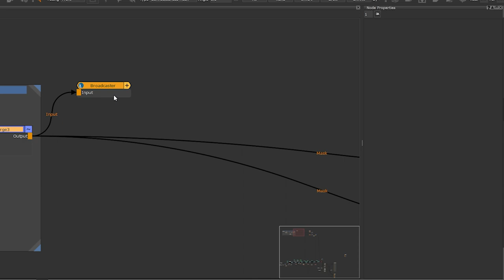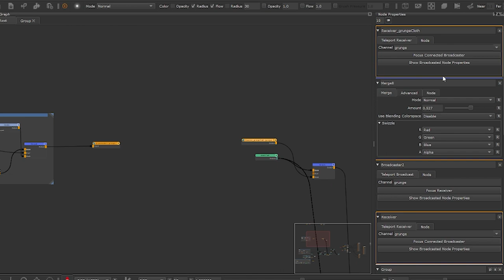Teleport Nodes I What's New in Mari 6.0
Teleport clarifies your node graph by tidying up messy node connections, making it easy to read for you and other artists picking up your work. You can also quickly reuse elements, such as textures and masks, in other areas of the node graph without creating long or overlapping connections.

Mari® is 3D painting without limits, combining the power and performance to handle even the most complex assets with artist-friendly 3D paint tools, that make the most of your creativity.